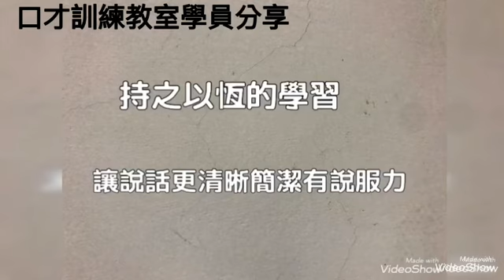李後口才訓練教室/克服緊張自信上台（桃園7 期）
克服緊張自信上台報名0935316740